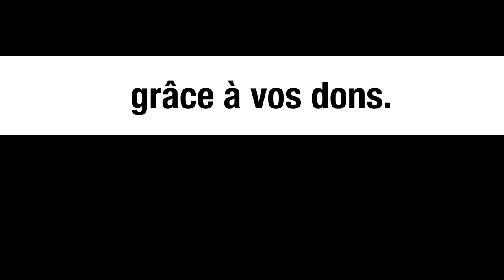Afrique : une bombe démographique qui menace l'Europe ? - Saïd Bouamama